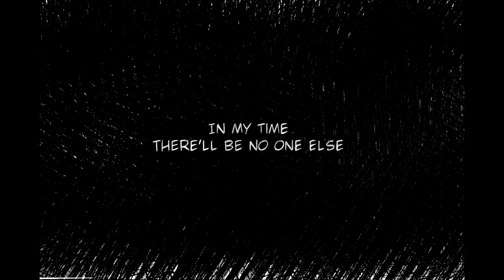Farewell Pomu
I'll post image version of the comic on my twitter eventually
Audio from Pomu's last unarchived karaoke